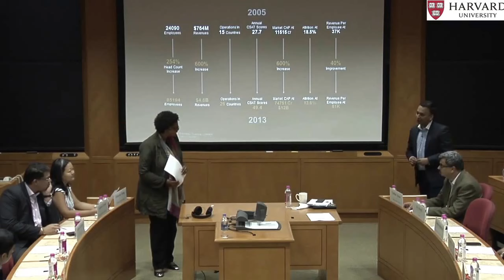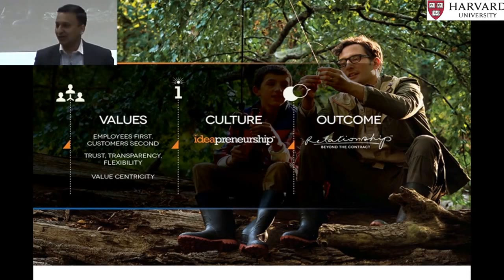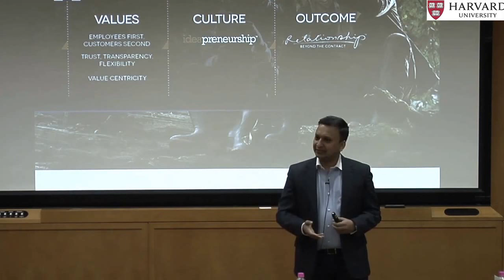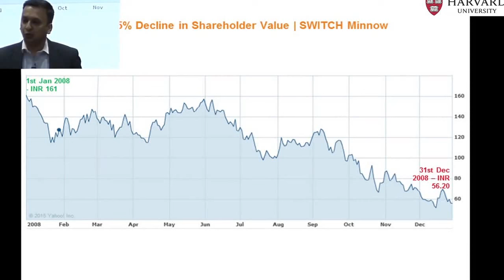Teaching the HCL Tech Case-Study at Harvard Business School Executive Education Class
This is a session I took for the Executive Education Class of Harvard Business School at Taj Lands End, Mumbai.